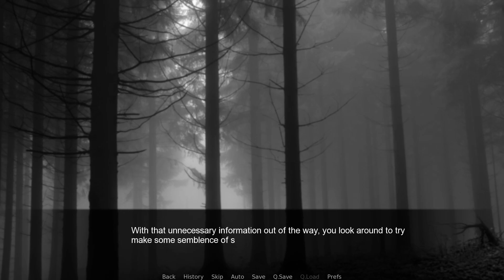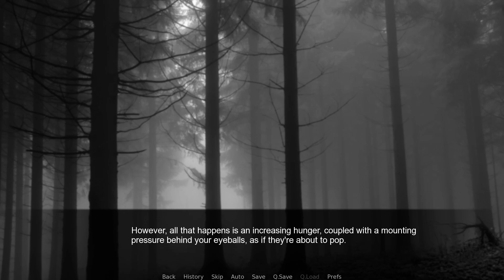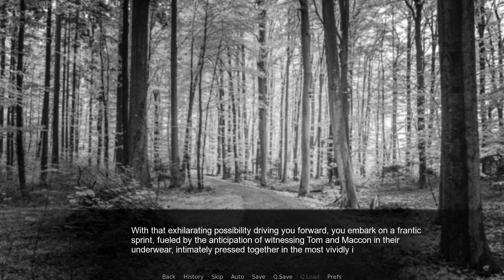Socially Awkward - Tom Part 07 - A Fox Appears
Is this a dream or a nightmare? Jayce finds himself in the middle of some woods that lack color.

00:00 - Intro
00:59 - Colorless forest
06:27 - The... mansion?
09:24 - Red Flag
13:05 - Who dis betch?
25:26 - Outro

Socially Awkward is an adult visual novel by Monchimutt.

Emilio Adrift (astronaut) by my amazing friend, Bearwulff.
Follow and commission him on Twitter.